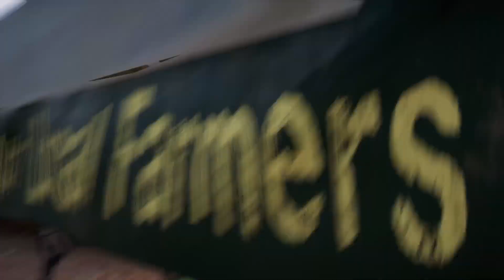Explosion good? | Farcry 5 w/ greennovatoonz full stream